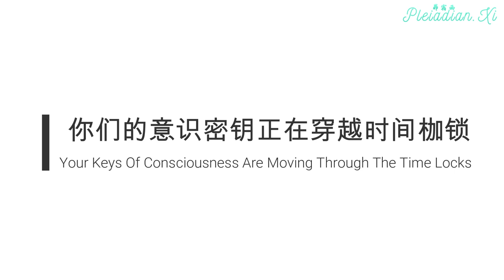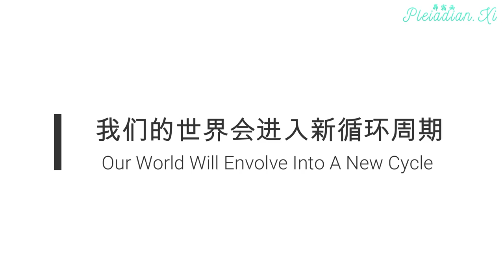【探索内在的神性·宇宙/Explore The Prime Creator·Universe Within】15 玛雅文明的奥秘/Mysteries Of The Maya Civilization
玛雅人来到地球的目的是建立一个未来的模板。通过集体意识，不同的文明守护着不同的能量门户。用来支持和维系其他实相的能量可以在有限的范围内锚定到地球上。然而，这个文明必须要准备和训练好来接收这支光柱。当圣光存在的时候，就会有信息。玛雅日历精确地指出了天堂和地狱的循环周期。玛雅人知道他们要离开的日子，他们为他们的离开做着准备。从他们的角度来看，他们是被传送到另一个物质层面。事实上，玛雅文明仍然存在和繁盛。

你们的意识密钥正在穿越玛雅人为你们解开的时间枷锁。因为玛雅人是时间的守护者。玛雅人正在整个地球上打开许多时间枷锁。因为所有的时间都是同步存在的。行星周围有几层能量网格，可以从不同的时间框架中进行体验。

若要进入星体之中，必须找到门户或入口，才能进入一个有感知生命体所存在的实相的星球。如果没有从门户进入，你们所降落的世界看起来会是一片空无。你们得穿越门户，才能接触到那些不同的实相、时间架构和以及通往这个门户的隧道。所以，某些人能回到两百或五百年前的地球——这些实相依然存在。

世界环绕着一层又一层的网格。这些网格被转换、移动时，会创造出不同的实相和能量。当你们移动或转换这些网格以穿越某个门户时，就能进入过去、现在、未来，它们是同时存在的世界。

地球上很多门户，有一个在中美洲墨西哥，一个在西奈半岛，还有一个位于西藏北部，它们是能量进出地球的三道主要门户。

在门户的区域时常发现或保留古代的水晶头颅。执掌门户守护权和所有权的人，也就拥有进入时光隧道的能力，那些在西藏的人能预知未来，看到自己将遭到侵犯，已经为即将到来的时刻做好准备。他们知道他们特别的种子——西藏喇嘛的精子——会有什么用途，他们还知道为什么非得把古文物藏起来，以及为什么必须要去流放。

时间轨道、时间构造、以及通往时间构造上的隧道，全部和主要事件接在一起。没有主要事件，你们无法接上时间轨道。换句话说，次时空和三次时空必须被接上主要事件，其他的时间轨道才能使用主要事件作为支撑。原子的分裂是一项主要事件，时间侦秒的分裂也是。和谐聚合是一项主要事件。主要事件可以是公众事务或私人事件，而且是剧烈影响历史方向的事件。所以，为了在地球上安置一条新的时间轨道，势必要发生大规模的事件。

主要事件的发生，记录在时光隧道的主要网络内，是所有实相行经的中枢点。可以把它看作对其所发生的领域具有扭转性的关键事件。和谐聚合是一项由未来所推动，经过精心策划的事件。它从未来被输送到过去，在现在被认可，从而创造出一个空洞，使次时空和三次时空的网格得以籍此建构，并关联到这个地球。那是什么样的关连？如果这些网格需要一项主要事件作为连结，那么，支持它们的主要事件到底是什么？——是人们的集体意识。

基于主要网格的生物库已经被关闭，而且处于失活的状态。各所生物库都处于戒备状态，现在要访问生物库并非易事，特别是从未来进入。所以，基础的时光隧道正在建造。为了拥有特定领域，获得更大的影响力，许多人把特定的时间轨道交织在一起。他们可以把时间线尽可能多地交织在一起，也可以让时间线尽可能不要有交叉，这取决于其目的。

当第二和第三时空事件建造完成，就意味着时光隧道上有了主要的出入口。这个出入口会让许多人穿越所谓的官方认可的管道。他们会发现许多其他次元可以同步开启地底通道和门户。
玛雅人，那些时间的大玩家，已经留给你们许多线索来玩这场游戏。玛雅年历相当值得斟酌，因为它标示着时间的终结。当最后一段时间完成时，这个星球将发生一场次元的转换，那些能够调节次元转换的人现在已经在第四甚至第五次元进进出出了。接下来几年年，新的频率在这星球上会变得非常显著，让你们的世界进入一个全新的循环周期，这也意味着另一个地球版本的终结和毁灭。

最终你们将会感知到一连串不同的记忆，因为我们将会改变我们宇宙的过去。事情就是如此。昴宿星人已经告诉我们，他们来自我们的未来，而他们回来的目的就是要改变这个过去。他们是非常聪明的，我们正在制造一个平行的宇宙，以改变整个宇宙的历史。这就是平行宇宙的意思。籍由改变记忆和事件，从某个点来转换时间的运作机制。你们可以在你们个人的生命中做相同的事情。你们同样可以改变你们的过去，在你们玩这场游戏的时候，要保持灵活性。

Ambient Theme No. 1 by Steven O’Brien